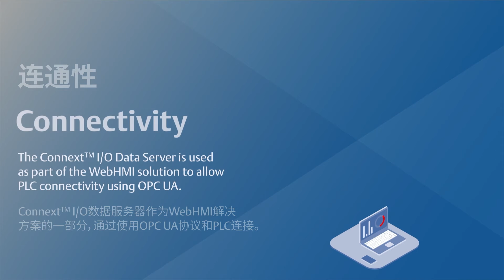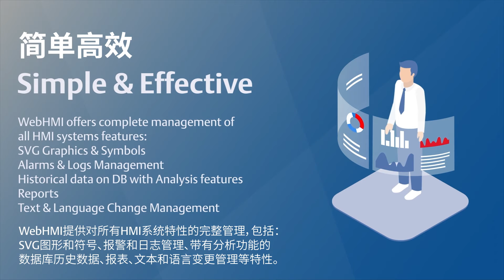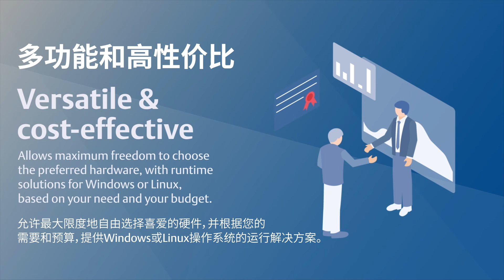Movicon WebHMI - 用于可扩展且强大的 HMI 可视化的 Web 技术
艾默生的 Movicon WebHMI 使客户能够通过集成且灵活的工具实现快速、高效的基于 Web 的 HMI 设计。 Movicon WebHMI 提供了一个包罗万象的开发工具，用于创建直接部署在连接的 Web 服务器设备上的项目。 它在 HMI 可视化和图形功能方面树立了新标准。 可扩展的软件工具提供强大的性能优势，旨在帮助您在工业 4.0 时代保持敏捷和竞争力。